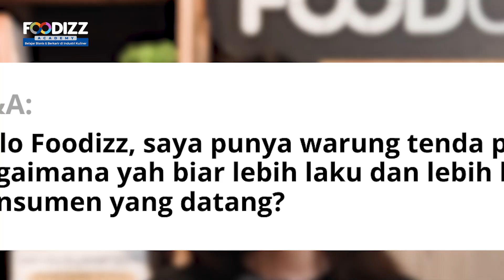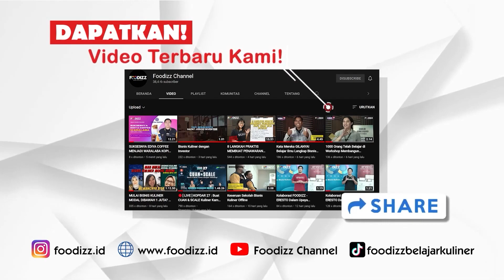10 Ide Naikin Omset Warung Tenda Pecel Lele | Foodcast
Foodizz Academy